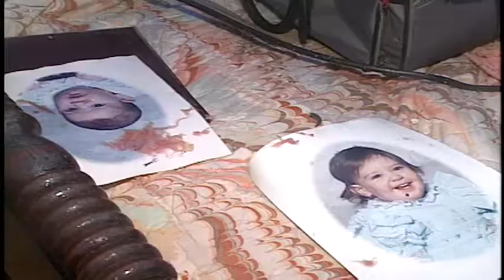KCCI Archive: March 1990 tornado took out multiple homes in Ankeny